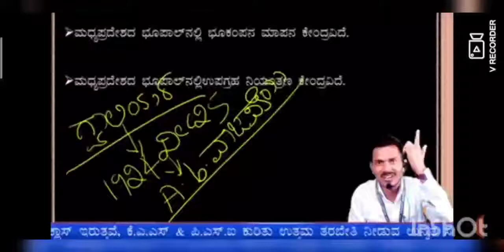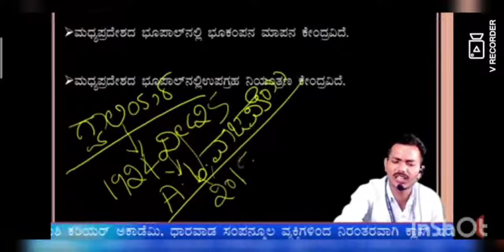GK BY MEHABOOB SIR